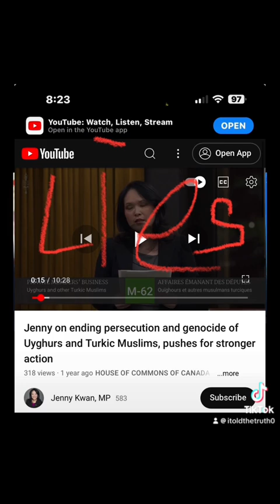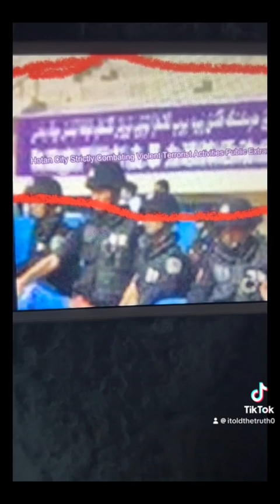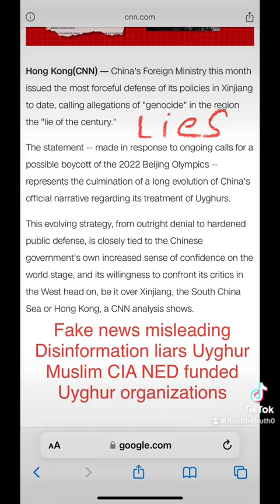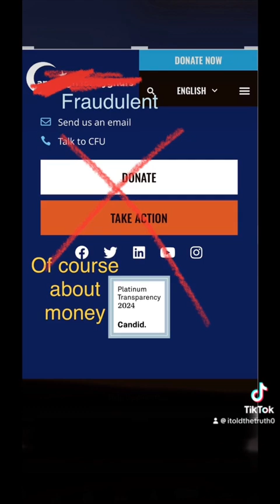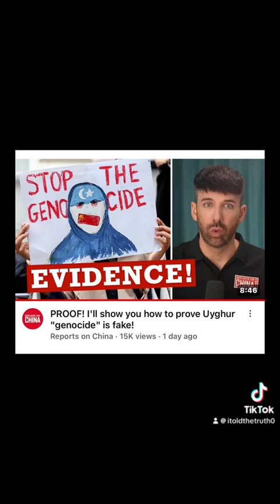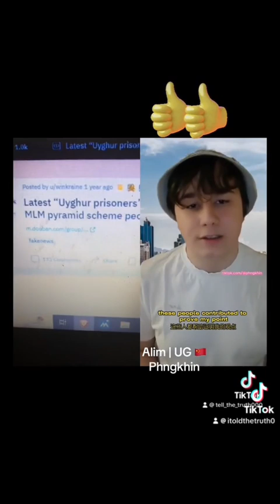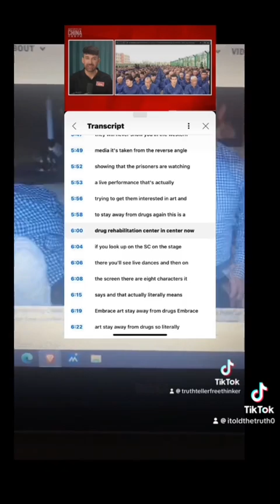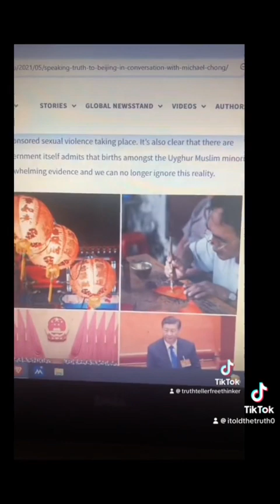Uighur lies exposed debunked on Genocide concentration camps